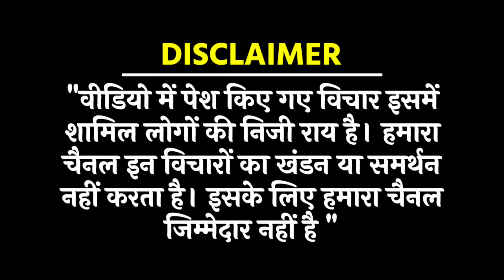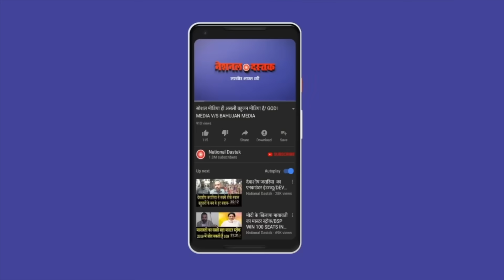अग्निवीर का कला सच सामने आया / BIG REPORT ON AGNIVEER SCHEME BY BEAUTY GIRI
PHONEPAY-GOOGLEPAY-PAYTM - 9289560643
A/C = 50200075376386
IFSC = HDFC0000314